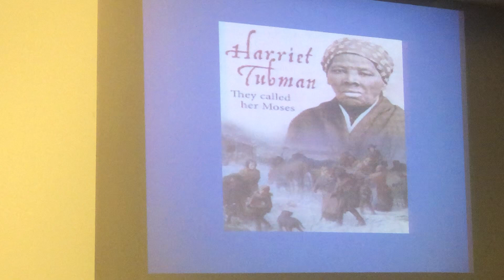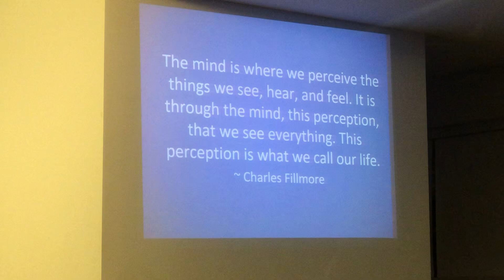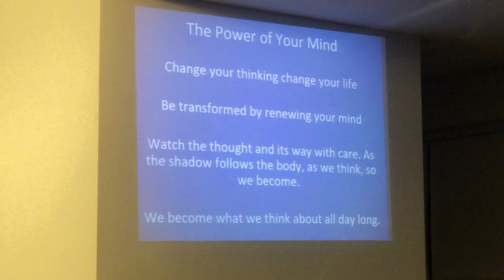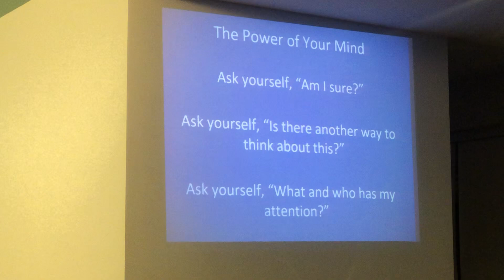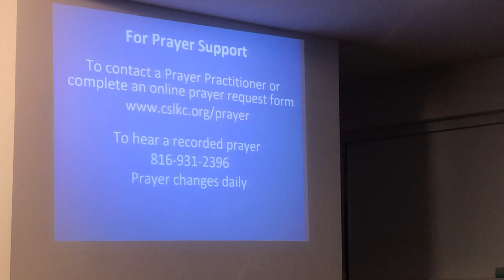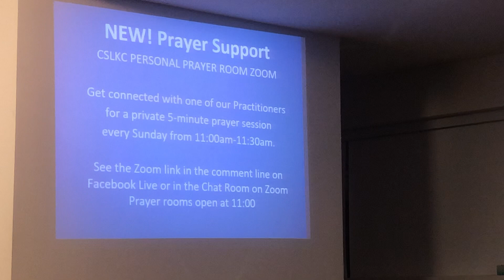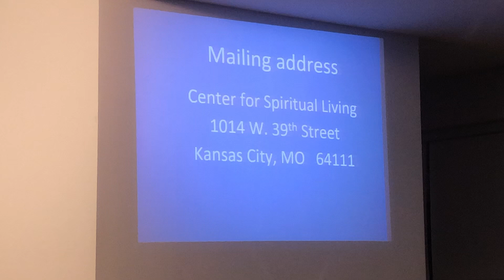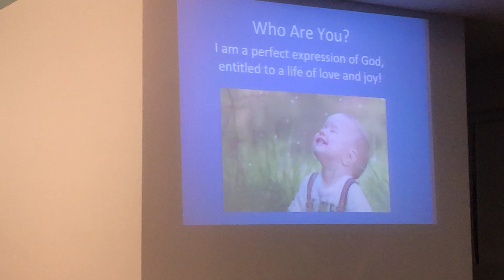CSLKC SUNDAY CELEBRATION 02-14-2021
Spiritual Director: Rev. Mike Irwin
Musical Director: Lee Langston
Music Team: Mark Hayes (piano), Paul Roberts (keys), Doug Auwarter (drums), Ben Liefer (bass)
Presider:
Practitioner:
Recording: Natasha Ria El-Scari

Thank you for viewing. Please consider supporting this ministry below.

“We are a diverse and inclusive spiritual community expressing God as Love.”